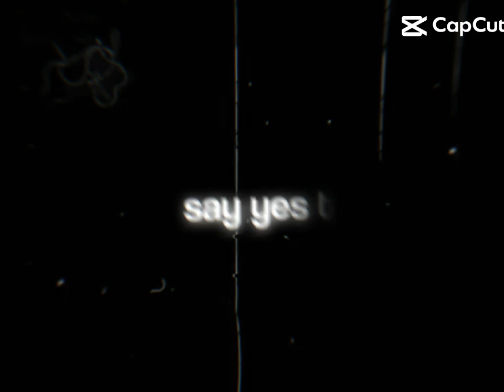October 17, 2023